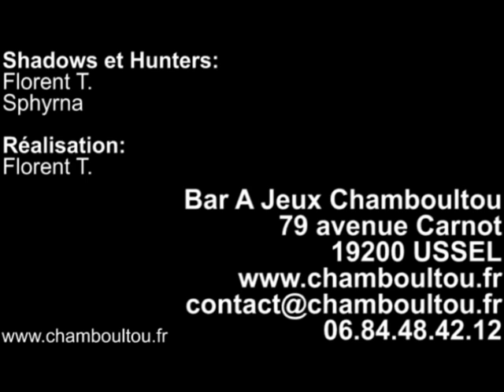chamboultou 03 10 09 shadow hunters tour